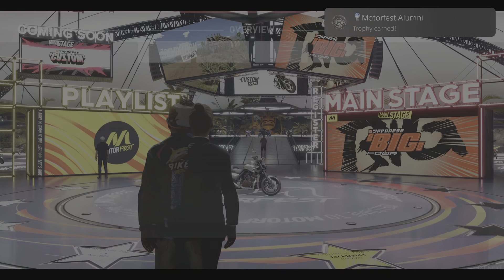Platinum Trophy #268 The Crew Motorfest PS5 Version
THE CREW™ MOTORFEST
Motorfest Alumni (PLATINUM)
Unlock all The Crew Motorfest Trophies